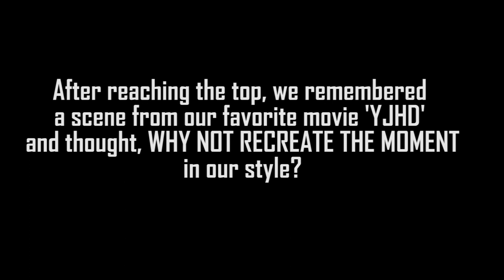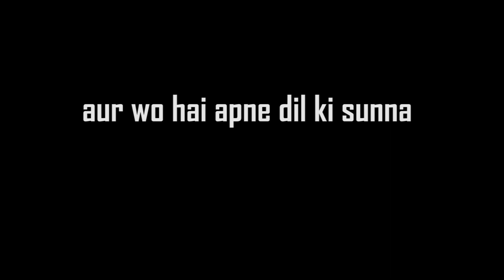Tungnath Chandrashila l The Dream l Episode-2 l Inspired by Paritosh Anand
Traveling is the only way out of all the problems for us

Directed and Edited: Suraj Khanna & Sagar Maheshwari

We create a variety of content and update about it regularly on our official Instagram page.